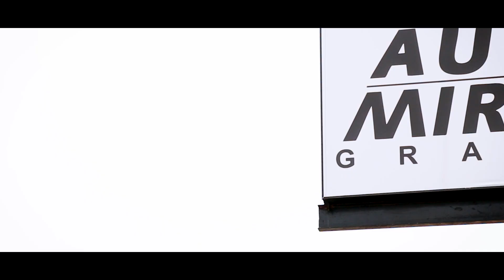Auto Miraj - Katubedda Branch Review